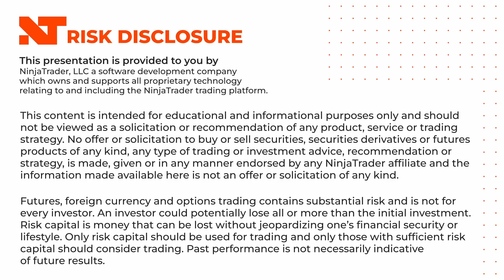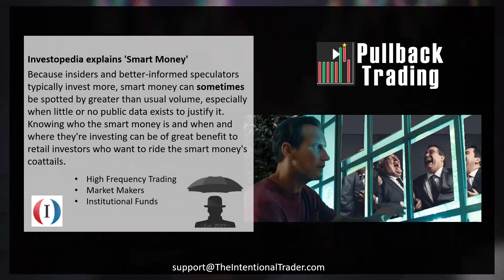The Intentional Trader | Pullback Trading: Counter the Market Moves Made by Smart Money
Too often it seems like those with the money make all the rules and can do anything they want to. For example, the Smart Money is given incentives to provide liquidity to the markets, but they do not provide that liquidity without cost to the rest of us–or at least to those of us that do not know where or how to look for their movements in the markets.

In this event you will learn what to look for and how to take advantage of the movements of Smart Money by using Volume Spread Analysis and other trader tools.